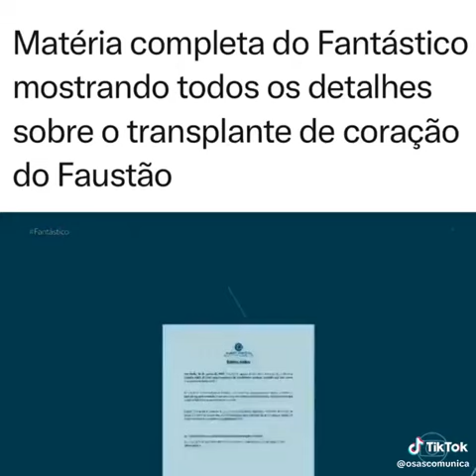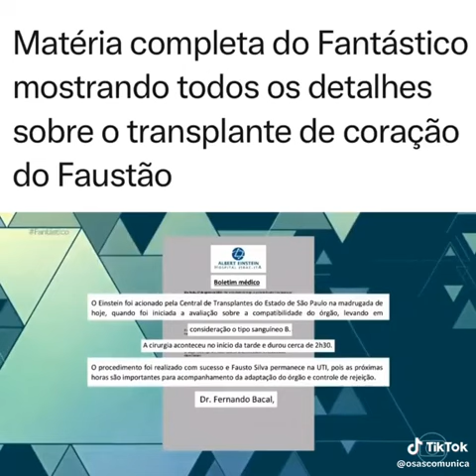Faustão passou por transplante de coração | Fantástico | TV Globo | Faustão no fantástico